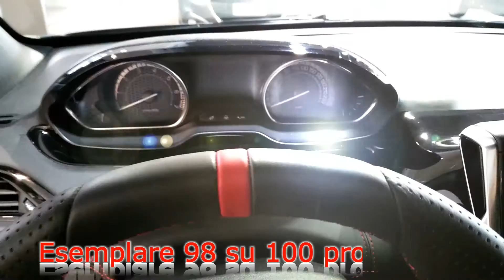Peugeot 208 GTi 30th Anniversary Edition | Interior & Exterior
Oggi stesso ragazzi sono stato in concessionario Peugeot a Milano in Via Gattamelata 41,  non ho potuto provare purtroppo la nuovissima 208 gti edizione 30 anni, dato che si trattava del 98° esemplare su 600 prodotti, ma ho potuto osservarla in ogni sua linea e forma, e devo dire che è davvero eccezionale!

⏬ I PRODOTTI CHE USO ⏬

🖥️ Le mie Autoradio
🚗 Accessori per Auto
🔧 Le mie Modifiche Auto
🔨 I miei Attrezzi da Lavoro
🖥️ Il mio PC
📹 La mia attrezzatura Video